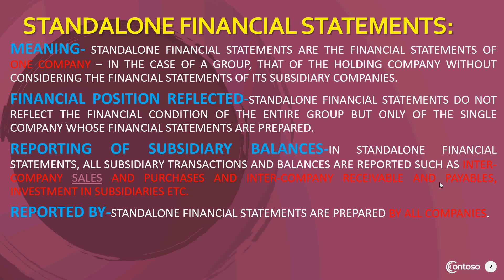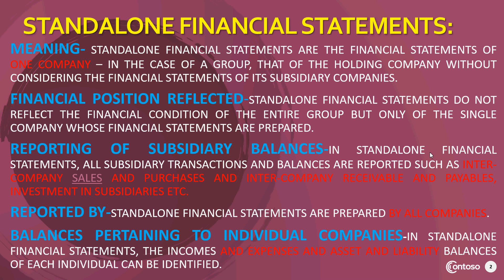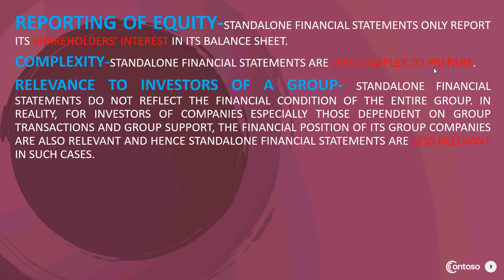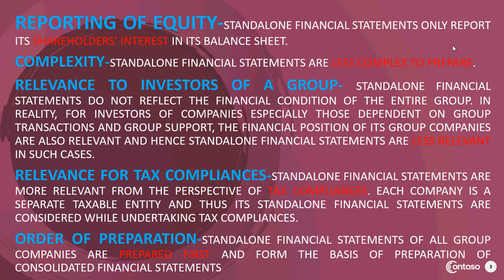Accounts I Part 5 I Standalone Financial Statement I PSU Preparation I Finance and Accounts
CMA Jobs
CA Jobs
Sarkari Naukari
Goverment Jobs